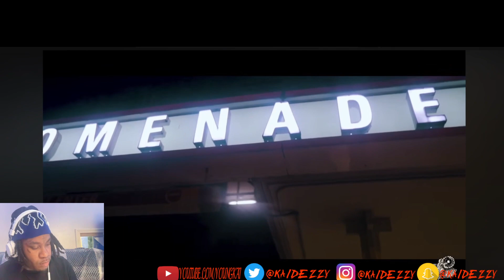Lil Tony - Teletubbies (Official Video) | Shot By PublicGoat Kai Dezzy Reacts